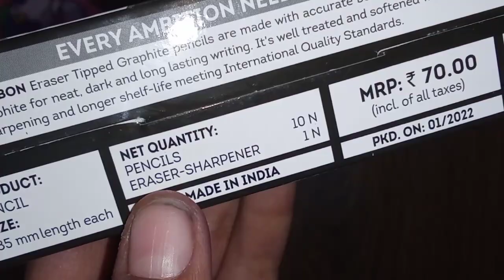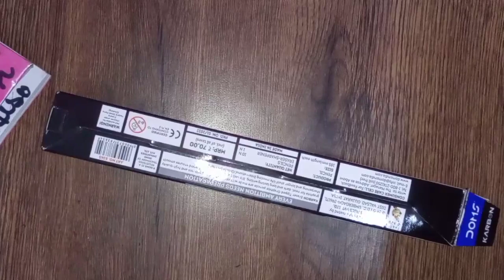DOMS❤️KARBON Superdark HB/2 pencils💜with💚Eraser-sharpner review💙review+unboxing pencil doms💛